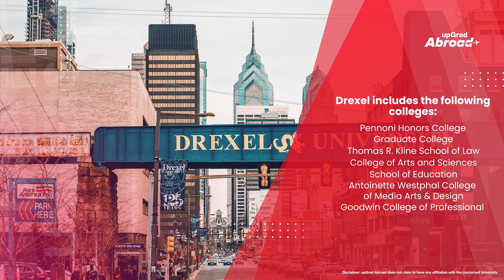Explore Drexel University, Philadelphia: Top Programs, Rankings, and Student Life!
Discover Drexel University, a prestigious global research university in Philadelphia, known for its top-ranked programs and vibrant student life. Established in 1891, Drexel offers a wide range of undergraduate and graduate degrees across various fields including health sciences, engineering, business, and more. Learn about Drexel's campuses, expert faculty, unique co-op program, and the numerous clubs and organizations available for students. Find out why Drexel University is a great choice for your higher education!

Timestamps:
0:00 - Introduction: Drexel University Overview
0:08 - Rankings and Accreditation
0:22 - Student Population and Campuses
0:50 - Libraries and Student Organizations
1:03 - Colleges and Schools at Drexel
1:36 - Expert Faculty and Unique Co-op Program
1:46 - Steinbright Career Development Center

Drexel University is a global research university in Philadelphia. It was established in 1891 as the Drexel Institute of Art, Science, and Industry. According to the QS World University Rankings 2023, the university ranked #651-700. Drexel is ranked among the top 60 private universities in the US by U.S. News & World Report.

The University was initially a non-degree granting institution. It started awarding bachelor's degrees in science when its 18 departments were organized into four schools in 1914. It is accredited by the Middle States Commission on Higher Education (MSCHE). There is a total of 23,217 students, including 14,367 undergraduate students, 8,850 graduate and professional students, and 4,565 online students.

The University has three campuses in the city: the University City campus, the Centre City campus, and the Queen Lane campus. There are five libraries on the university campus. Students can participate in more than 300 clubs and organizations based on individual interests.

Drexel includes the Pennoni Honors College, Graduate College, Thomas R. Kline School of Law, College of Arts and Sciences, School of Education, Antoinette Westphal College of Media Arts & Design, and Goodwin College of Professional Studies. Students interested in health science and medicine can attend the College of Medicine, Science and Health Systems, College of Nursing and Health Professions, and Dornsife School of Public Health. For management and engineering, individuals can attend Bennett S. LeBow College of Business, College of Computing & Informatics, School of Biomedical Engineering, College of Engineering, and Charles D. Close School of Entrepreneurship. Each of these schools and colleges offers degree programs at both undergraduate and graduate levels. Drexel has more than 350 faculty members, and all of them are experts in their field.

Notable alums of Drexel include Paul Baran, a Polish-American engineer who was a pioneer in the development of computer networks; Michael Behe, an American biochemist, and author; and Kenneth C. Dahlberg, CEO of Science Applications International Corporation (SAIC), among many others.

Drexel's unique co-op program allows students to develop skills, explore employment choices, and gain full-time paid work experience. Students can look into specialized choices like research, entrepreneurship, or global co-ops. The Steinbright Career Development Center assists students throughout the co-op process as they apply to, prepare for, and interview for placements. The center connects students with employment partners.